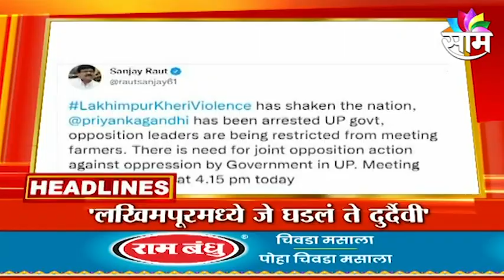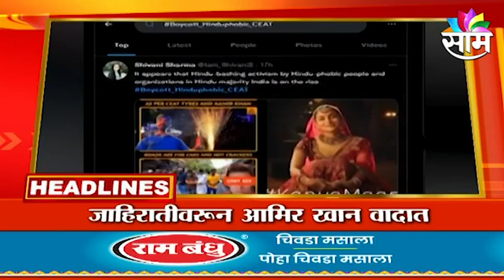HEADLINES | सांयकाळच्या हेडलाईन्स | 05 October 2021